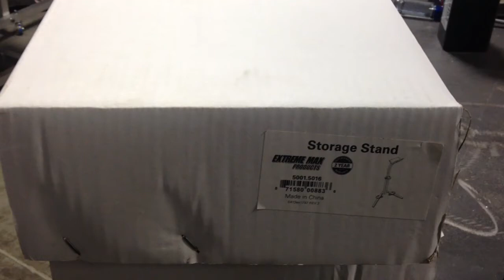Extreme Max Snowmobile Storage Stand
Storing your sled exposes the track to environmental and chemical hazards.  The Extreme MaxTM Snowmobile Storage Stand lifts your track above damaging elements, and keeps weight off the rear suspension for optimal short and long term storage. Whether you're preventing track freeze or protecting your suspension, the Extreme MaxTM Snowmobile Storage Stand is designed to offer secure lift and fit.  The powder-coated steel frame is designed with a generously angled base for stability with a vinyl-dipped bumper cradle for a firm, cushioned grip. The Snowmobile Storage Stand is designed to travel with your sled, it breaks down and assembles quickly and easily.  Place Storage Stand components in the heavy-duty nylon carrying case and bring the Snowmobile Storage Stand from shop to truck or trailer for consistent sled storage. * No warranty can replace common sense and caution. Please follow all safety and use instructions. Never allow children to play on or around a lifted snowmobile